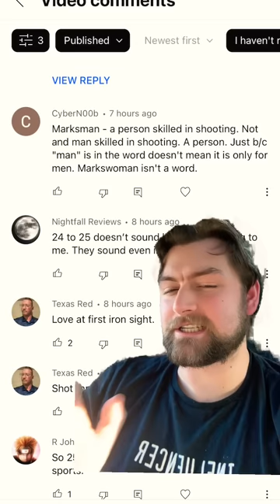Annie Oakley Kicked Butt